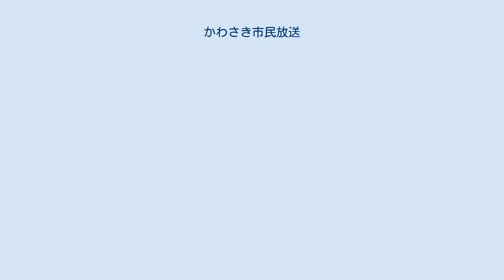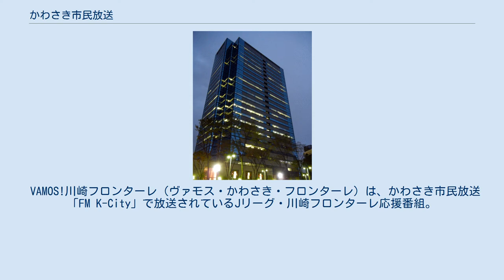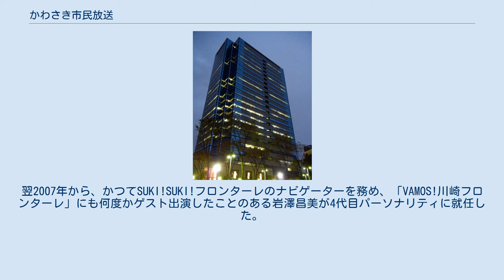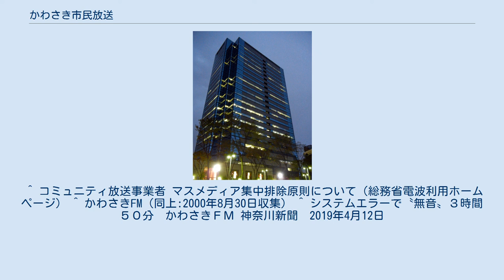かわさき市民放送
かわさき市民放送株式会社（かわさきしみんほうそう）は、神奈川県川崎市中原区の一部地域を放送区域として超短波放送（FM放送）をする特定地上基幹放送事業者である。
 略称はかわさきFM、FM K-Cityの愛称でコミュニティ放送をしている。
 かわさき市民放送本社がある武蔵小杉タワープレイス 1996年（平成8年）開局。
神奈川県で6番目、日本では34番目のコミュニティ放送局である。
 川崎市が55%の出資をしており、マスメディア集中排除原則にいう支配関係 にある。
 テレドームによるサービス（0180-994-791）を行っていた。
 後にサイマルラジオに加盟し、インターネットで聴取可能となった。
 1996年（平成8年） 2000年（平成12年） 2010年（平成22年） 2012年（平成24年） 2019年（平成31年） 再放送は除く 土曜12:00 - 月曜7:56は、22:00 - 23:00を除き再送信番組。
 自主制作番組以外の時間帯はUSEN440を再送信している。
 VAMOS!川崎フロンターレ（ヴァモス・かわさき・フロンターレ）は、かわさき市民放送「FM K-City」で放送されているJリーグ・川崎フロンターレ応援番組。
 富士通川崎サッカー部のプロ化移行期にあたる1996年ごろ、午後12時台の番組「川崎タウン情報」で女優の阿部朋子が担当する毎週木曜日の1コーナー（20分間）として始まる。
その後、富士通をスポンサーとしたミニ番組となりタイトルも正式に「VAMOS!川崎フロンターレ」と名づけられた。
 のちに翌日の午後9時からの再放送も行われ、さらに2002年には「川崎タウン情報」の一部が午後6時台に再放送となった関係で、同じ内容を3回聞くことができるようになった。
 同年10月、番組改編に伴い日曜日午前10時からの一時間番組に変更となり再放送はなくなった。
またパーソナリティも当時、等々力陸上競技場でスタジアムDJをしていた山森貴司を起用。
放送時間の拡大とイギリス留学の経験を持つパーソナリティで、番組はサッカーのほか洋楽を中心とした内容となった。
また一時期、江藤礼子をリポーター兼アシスタントとして起用した。
 2005年4月、山森貴司が群馬テレビにアナウンサーとして就職したことに伴い、久野喜民が3代目パーソナリティに就任。
Jリーグ・浦和レッドダイヤモンズのホームスタジアムである駒場スタジアムで一時期、スタジアムDJを務めたことや、趣味でフットサルなどを行っているためサッカー経験を生かした発言が聞かれるようになり、Jポップなど各種の音楽も流されるようになった。
また2006年から補佐役として富田玲奈によるレポートも始まった。
 同年末、久野喜民が結婚などの理由により、この年をもって降板。
翌2007年から、かつてSUKI!SUKI!フロンターレのナビゲーターを務め、「VAMOS!川崎フロンターレ」にも何度かゲスト出演したことのある岩澤昌美が4代目パーソナリティに就任した。
 2012年4月からはパーソナリティが短期間で交代する状態が続いているが、フロンターレに関する情報とリスナーからのファックス、e-メールによるメッセージ紹介を基本とした番組スタイルは定着しており、また2013年4月からは川崎フロンターレ後援会の常務理事が月に1回ゲストとして登場するようになった。
2014年4月から放送翌日の月曜22時から再放送が復活した一方、ストリーミングによるダイジェスト版の配信が廃止となった。
2017年4月より本放送が月曜10時台のかわさきUPSTREAMに内包され、日曜10時の放送は再放送となった。
2018年以降は、再放送が日曜10時から、本放送当日の22時に移動している。
 ^ コミュニティ放送事業者 マスメディア集中排除原則について（総務省電波利用ホームページ） ^ かわさきFM（同上:2000年8月30日収集） ^ システムエラーで〝無音〟３時間５０分　かわさきＦＭ 神奈川新聞　2019年4月12日